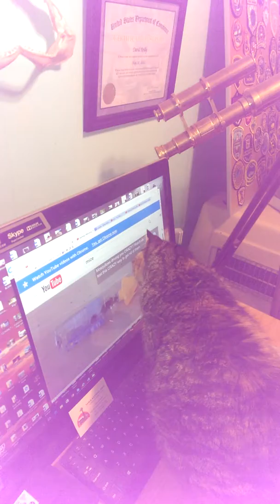Kittycat trying to catch Mice on YouTube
This is what happens when you use too much Catnip!